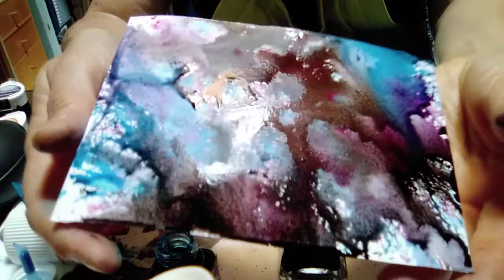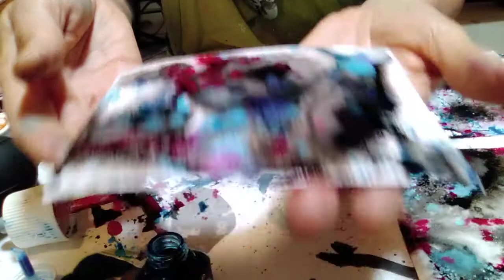Fond encre de chine et encre à l'eau.🧚🏻‍♂️💚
réalisation de fonds avec encre de chine.🧚🏻‍♂️💚